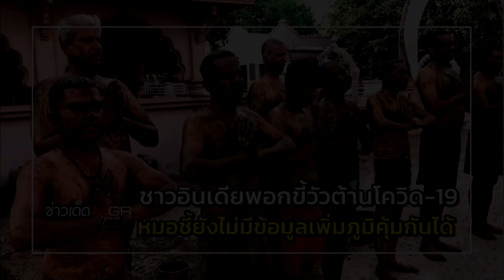ชาวอินเดียพอกขี้วัวต้านโควิด-19 หมอชี้ยังไม่มีข้อมูลเพิ่มภูมิคุ้มกันได้